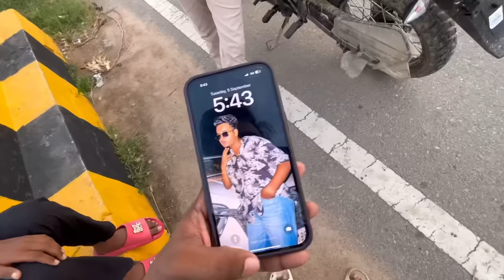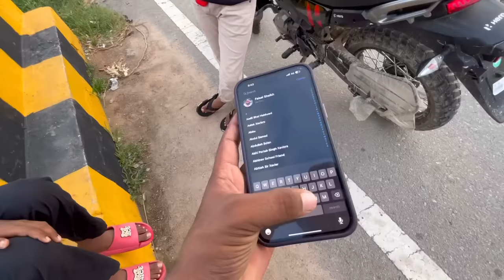New Bike Se Accident Hogaya 😥 Prank On Nb Vlogs 😂